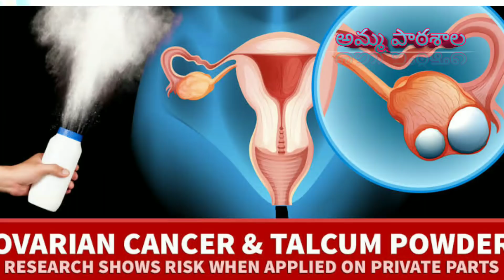Is it safe using talcuum powder on babies|baby powder side effects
👉If you want to buy baby toys,mother related products ,pregnancy related product,s kitchen related items, beauty ,clothes, baby clothes

In this viedo i have shared information regarding Is it safe using talcuumpowder on babies|baby powder side effects in telugu

చిన్నారుల కోసం బెస్ట్ డై పర్స్ హండ్రెడ్ పర్సెంట్ కాటన్

Disclamier:
In this video i have used some google images as a reference purpouse or thumbnail.The information provided on this channel is for general purposes only and should NOT BE considered as professional advice. We also are not medical professionals so,  please consult your doctor before taking any medication or trying any remedy suggested in our videos